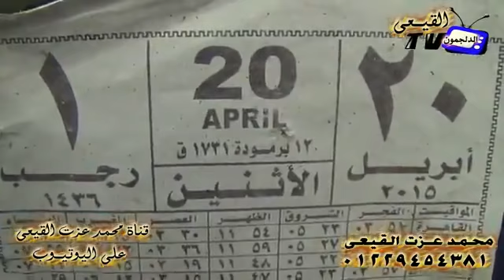Sheikh Hjjaj Ramzan Al Hindawi Sura Fatir -2015